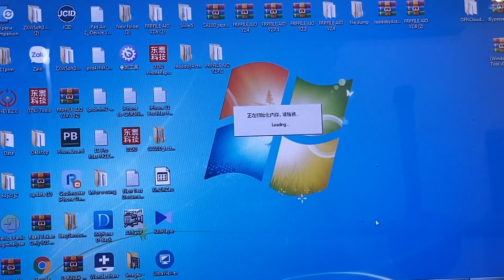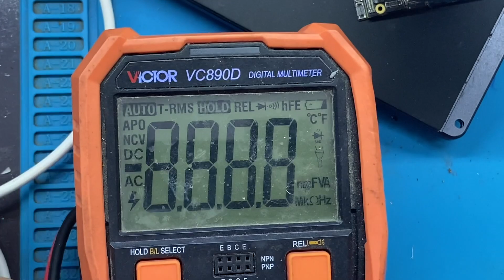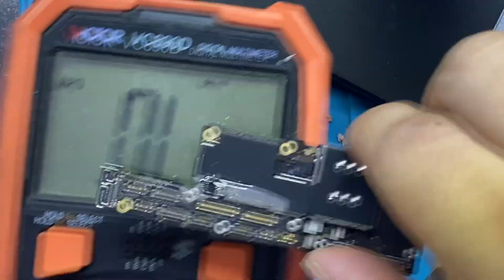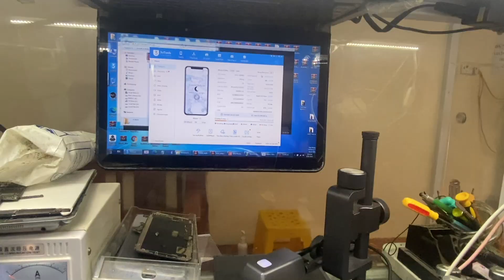Iphone Xsmax không sạc được, cắm không báo gì, tụt pin mất nguồn | Xsmax not charging, no power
-Di động B-Z
* Nhận sửa chữa: